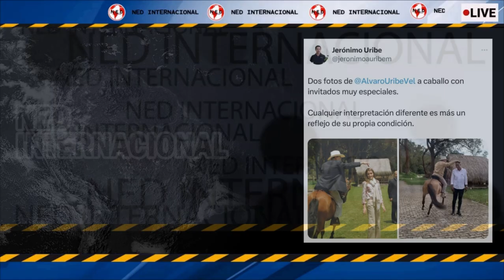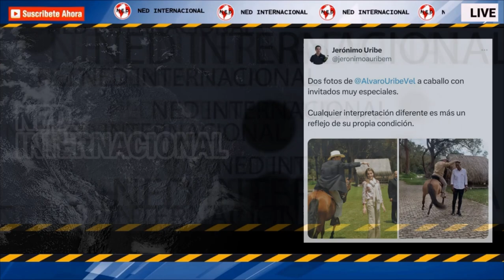📢 JUGADORES DE SELECCIÓN COLOMBIA NO SE REUNIERON CON PETRO, SÍ CON URIBE Y FICO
En las fotos se nota el disfrute de los astros del fútbol colombiano en la finca del expresidente Uribe y al lado del alcalde de  Medellín.
Ifm Noticias